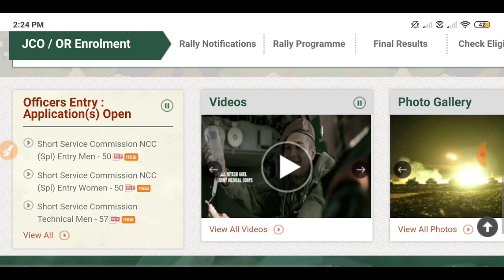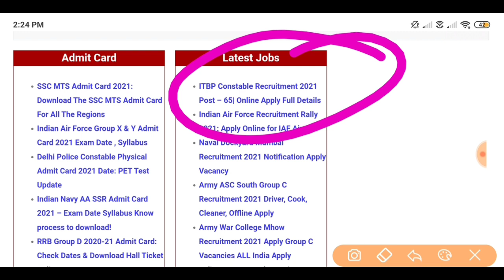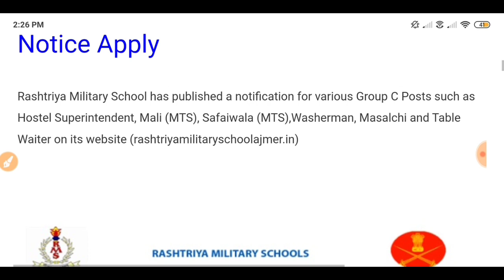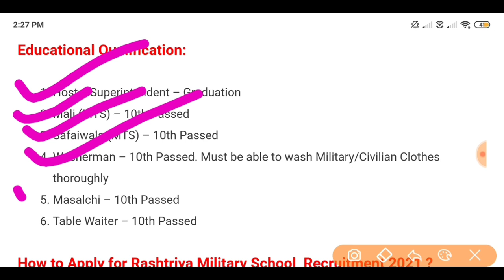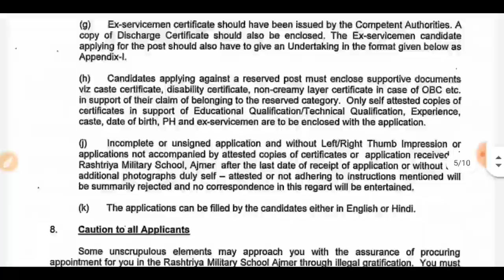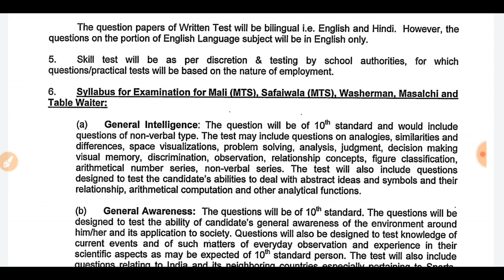Rashtriya Military School Group C Offline Form 2021 ¦¦ Rashtriya Military School Vacancy Form 2021